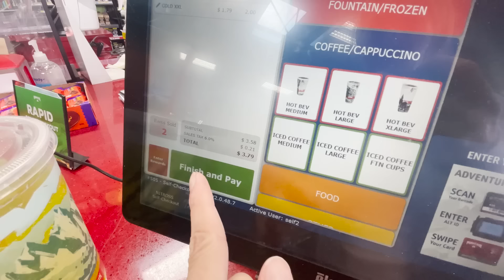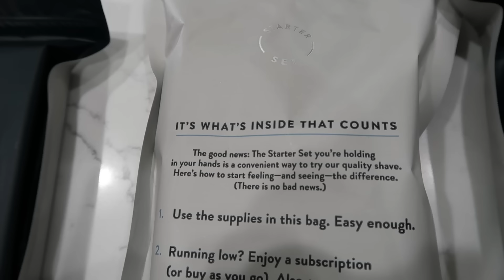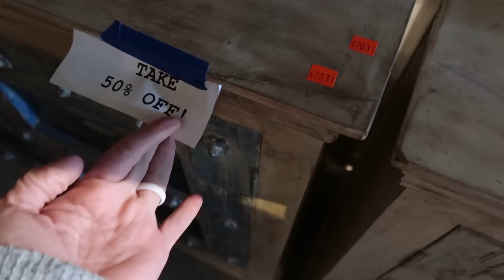THRIFT WITH ME! | A DAY OF THRIFTING WITH MY MOM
Right now, you can get Harry’s Starter Set for just $5. Plus, you’ll get a free travel size body wash. A $16 value for just $5!

00:00 Mom is coming!
2:30 Thrifting
3:57 Harry's
5:03 Thrift with me